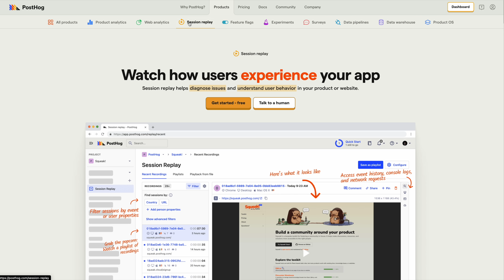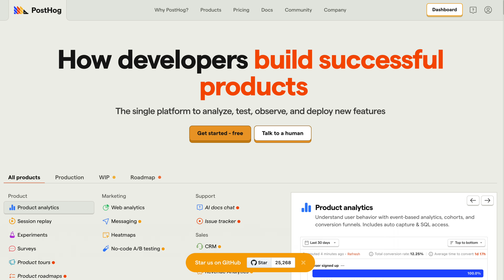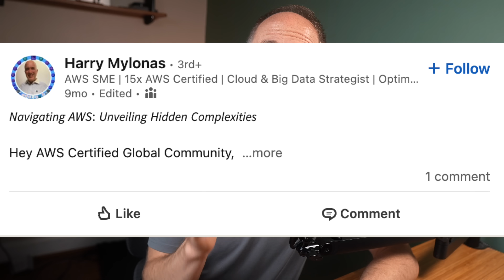We're all WRONG about Tech certifications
Try PostHog for FREE

There are currently over 1 million people worldwide who hold at least one AWS certification.

A million people!

Why, then, should anyone get certified?

Well in this video I want to talk about why I think we're wrong on why we think certifications are important, and what purpose they really serve instead.

Tune in!

🕒 TIMESTAMPS 🕒
00:00 Intro
00:41 Sponsor
01:47 Real reason to get certified
03:59 Only three options
04:34 The downside of certifications
05:07 Choosing the right certification
07:32 What are some good certs?
07:57 Outro

** My favorite site for learning ALL THINGS programming **